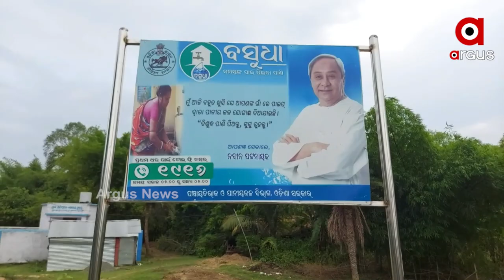ବଣ୍ଡାଘାଟିର ଦୁଃଖ !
ବଣ୍ଡାଘାଟିରେ ଜଳ ଯନ୍ତ୍ରଣା ।
ଟୋପାଏ ପାଣି ପାଇଁ ଲୋକେ ଡହଳ ବିକଳ ।
କାଶିପୁର ଓ ଦଶମନ୍ତପୁର ଭଳି ଅଞ୍ଚଳରେ ଦୂଷିତ ପାଣି ପିଇ ଲୋକେ ଝାଡ଼ାବାନ୍ତିରେ ଆକ୍ରାନ୍ତ ହୋଇ ମୃତ୍ୟବରଣ ହୋଇଥିବା ବେଳେ ବଣ୍ଡାଘାଟିରେ ଦୂଷିତ ପାଣି ବିପଦକୁ ଆମନ୍ତ୍ରଣ କରୁନାହିଁ କି ଏହାକୁ ନେଇ ଉଠିଛି ବଡ ପ୍ରଶ୍ନ । ଦେଖିବା ଆମର ଏକ୍ସକ୍ଲୁସିଭ ରିପୋର୍ଟ